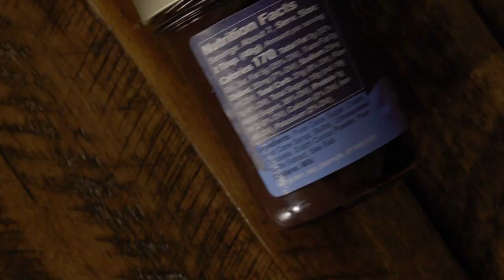Sunday Night® Brownie Batter Brownies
Too busy to bake but craving chocolate? We see you. This hack will change forever how you make boxed brownies. Halfway through baking, simply drizzle with our chocolate sauce, and let the magic do its thing. Your brownies will emerge with a layer of fudgy, gooey brownie batter (but fully cooked so it’s safe to eat). Mic drop.